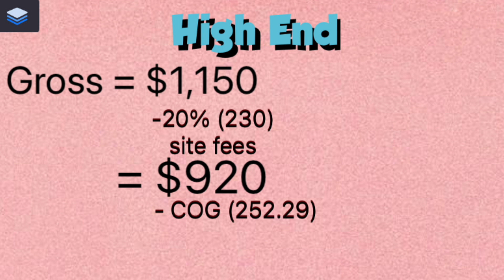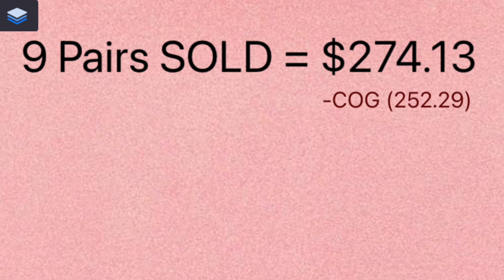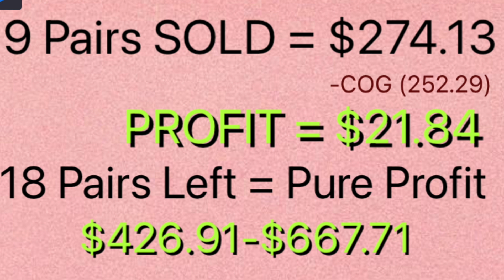HOW MUCH PROFIT WILL I MAKE ??? Thrifted Shoe Haul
Hey Guys! In today's video I will be showing you 27 pairs of shoes I thrifted recently from one thrift store. I will also be sharing estimated comps (comparable sold prices) for each shoe. Stick around until the end of the video if you want to find out how much estimated profit I expect to make on this haul after subtracting site fees and my cost of goods. Hope you enjoy!

Fetch Rewards Code: 74T4K
(Get an automatic 2,000 points when you scan your first receipt)

My eBay store: https

Amazon favorites